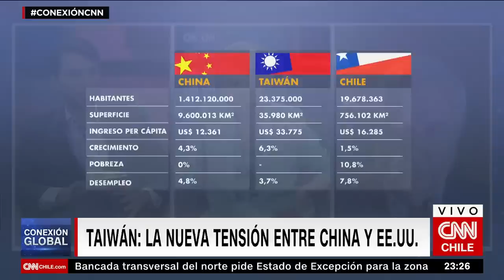Las tensiones históricas entre China y Taiwán | Conexión Global Prime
En un nuevo capítulo de Conexión Global Prime revisamos los antecedentes históricos del conflicto entre China y Taiwán. Además, analizamos como influyó la visita de Nancy Peluso a las tensiones entre ambos países, y cual es la relación que tiene Chile con estas naciones. Para esto, conversamos con Alejandra Vásquez, máster en política y diplomacia china; Andreas Feldmann, académico de Ciencias Políticas de la U. de Illinois; el ex embajador de Chile en China, Jorge Heine y Andrés Bórquez, coordinador Programa de Estudios Chinos U. de Chile.